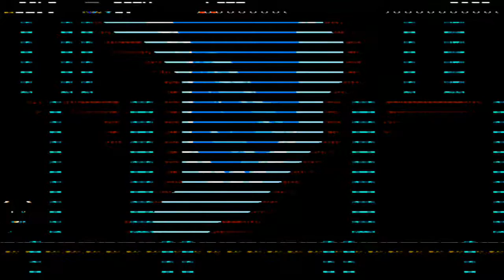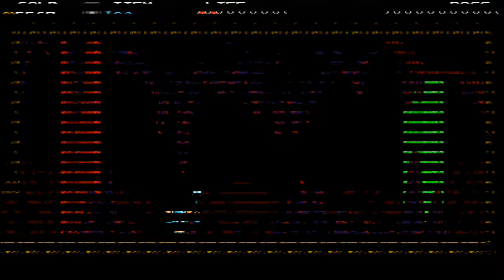Shovel Knight / Part 3 (Iron Whale, Lost City, Explodatorium)